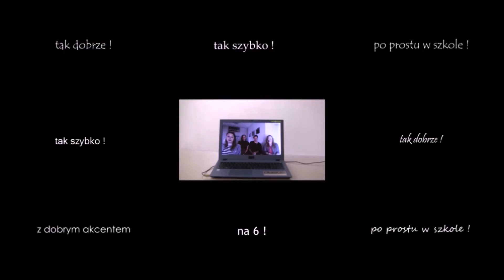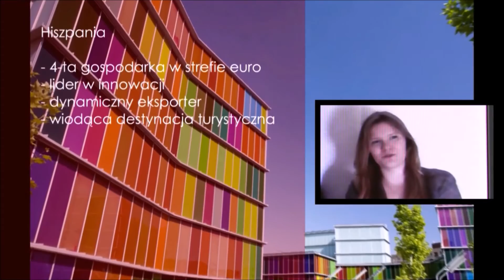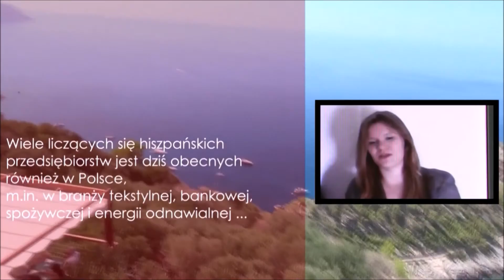Programa de Secciones Bilingües en Polonia - Breve